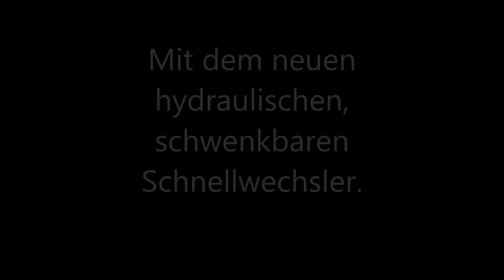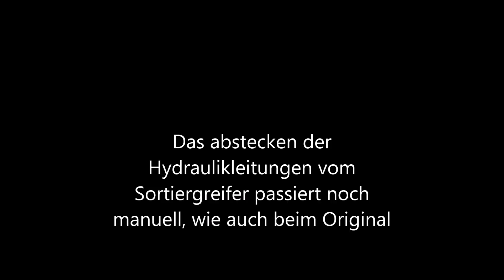Fumotec Komatsu Bagger PC490 LC10 mit Schwenkwechsler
Bagger wurde aus einem Bausatz von Fumotec erbaut. Zusätzlich für die Funtkionen des Schwenkwechsler wurde ein Doppelventilblock von Scaleart eingebaut.